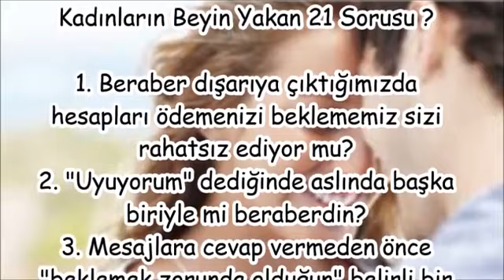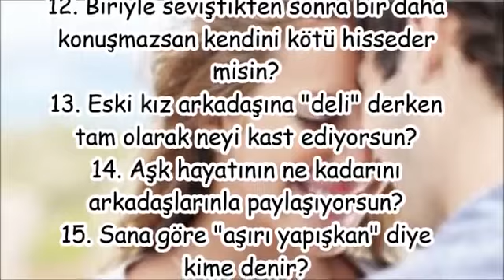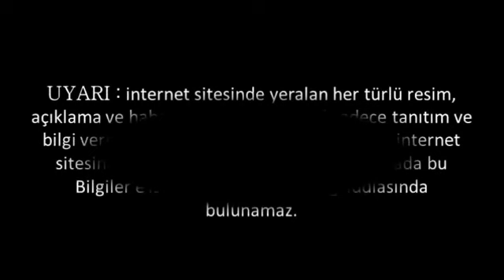Kadınların Beyin Yakan 21 Sorusu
cinsellikle ilgili sorular ve cevaplar,
kadınlara sorulacak cinsel sorular,
erkeklerin kadınlara sormak istediği sorular,
sevgiliye sorulacak özel sorular,
erkeklerin cevaplamakta zorlandığı sorular,
erkeklere sorulacak en zor sorular,
sevgiliyi terletecek sorular,
erkek sevgiliye sorulabilecek sorular,